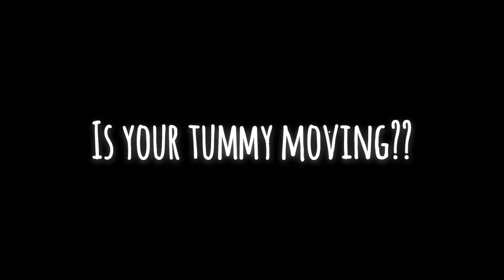How to Sing- Diaphragm Strengthening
Looking for a more powerful, projected or controlled voice? Breathing is the key to all singing! Our diaphragm muscle lives underneath our lungs and creates a powerful push when engaged. This workout will strengthen that diaphragm and ultimately improve your voice!

Looking to take lessons?

Artist: @iksonmusic